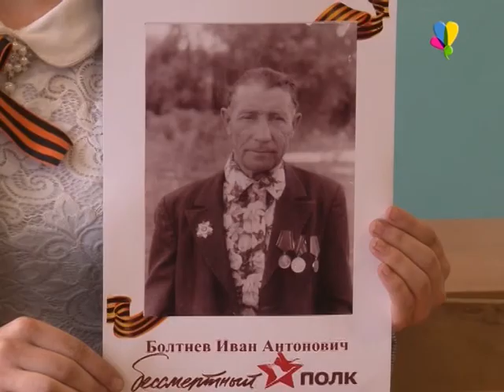Елизавета Алпацкая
Рассказывает об  Иване Антоновиче Болтневе.

Музыкальное сопровождение – Антон Панфилов.